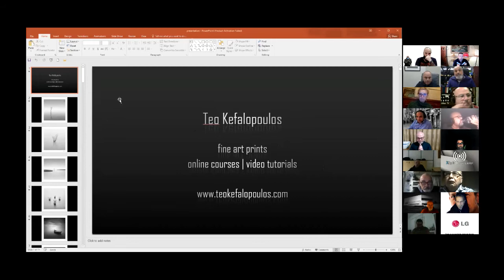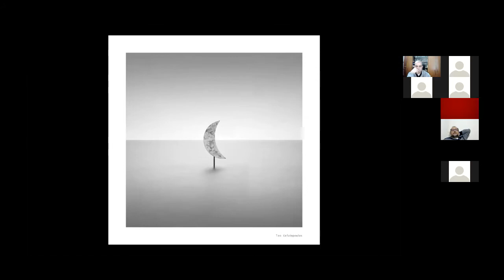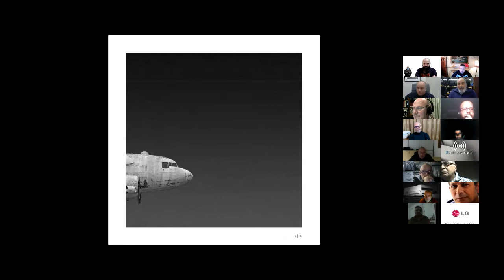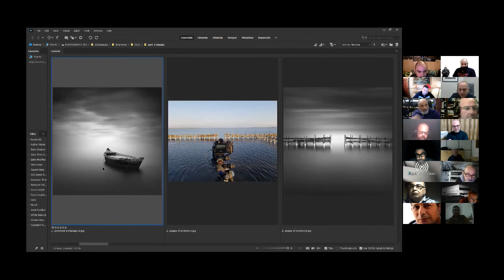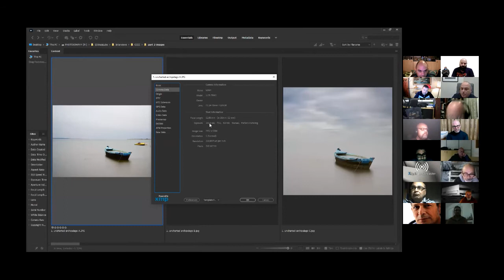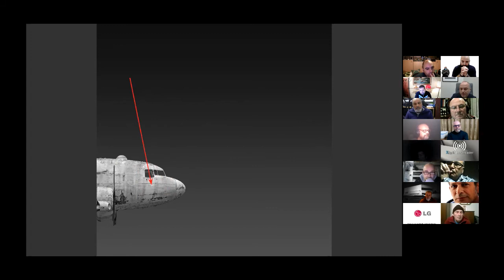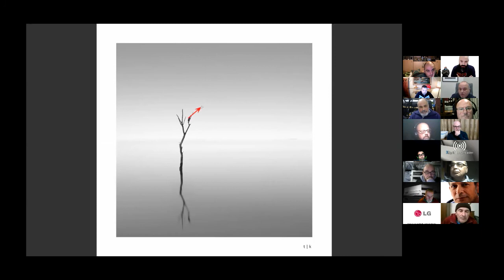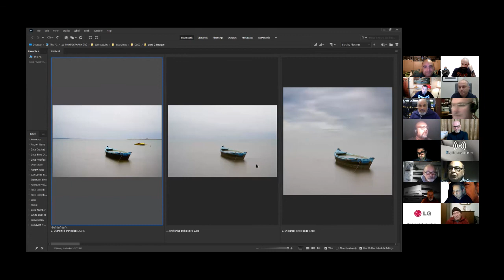Diversions on Reality - Theodore Kefalopoulos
Mr Kefalopoulos is a self-taught fine art photographer and tutor based in Alexandria, Greece. Starting in 2013 and focusing on black and white fine art photography since 2016, he considers this art to be a form of profound expression, a creative process that leads to alternative views on ordinary subjects. His activities include participation in international photo exhibitions, creation of fine art books and prints and a representation by two fine art galleries in Greece and the US. He also runs group and private courses on location and online and his works have been featured through numerous interviews and presentations. He is a member of the Royal Photographic Society with the Associate distinction.